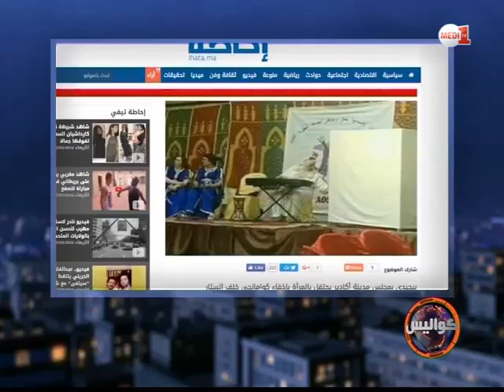تقرير "نيوز": مغاربة المهجر ومغربية الصحراء ...طائرة روسيا والقدر ... سيلفي وزير الإقتصاد